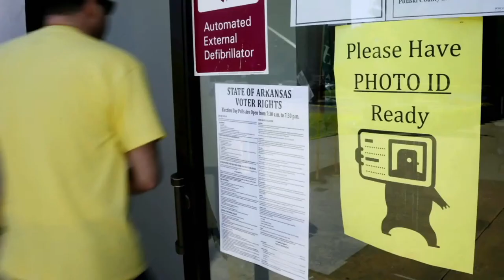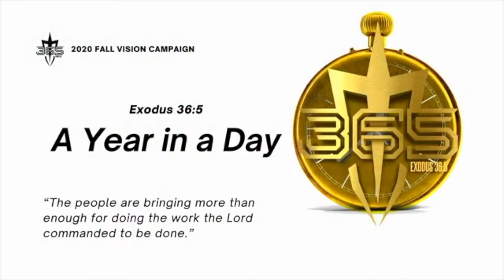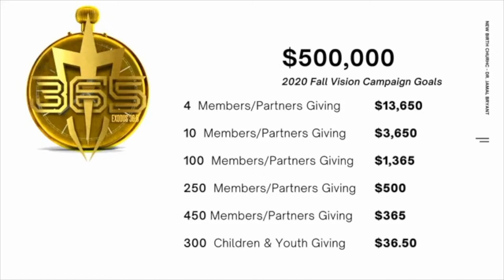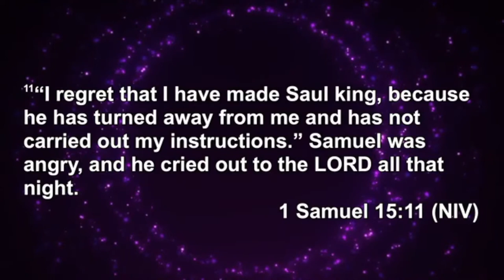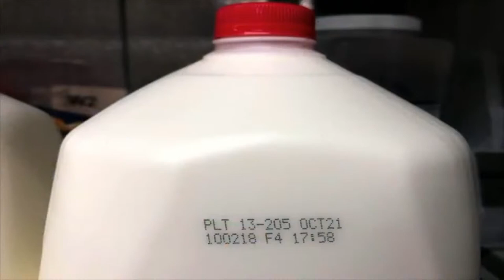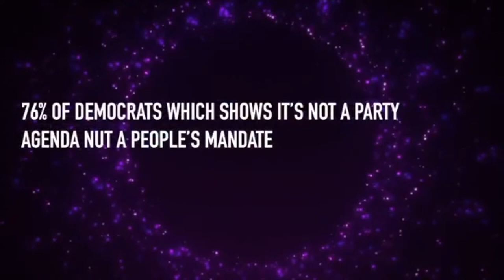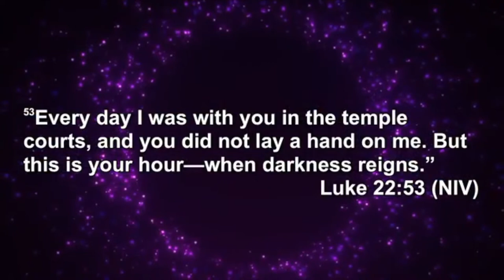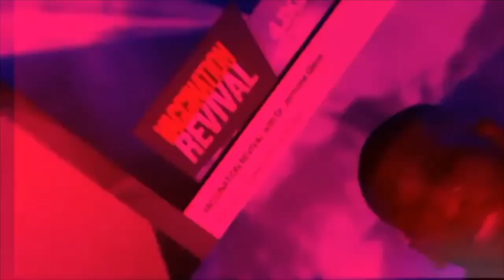Group Therapy: POURING OUT SPOILED MILK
POURING OUT SPOILED MILK

Ways To Give:
Newbirth.org
Text "NBGIVE" to 77977